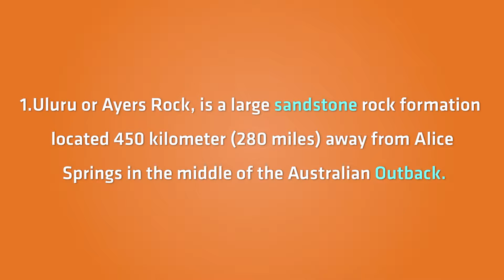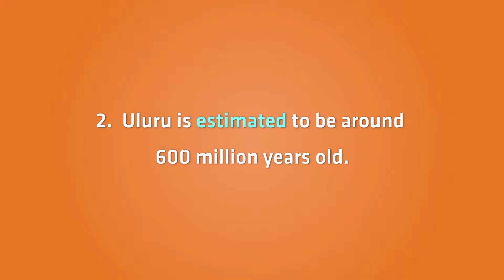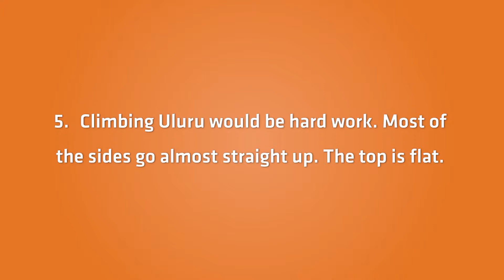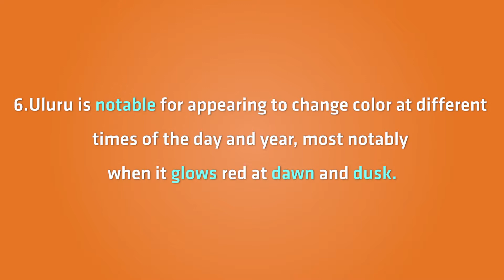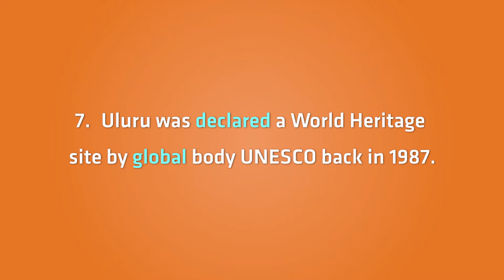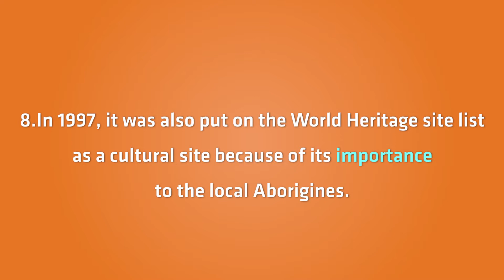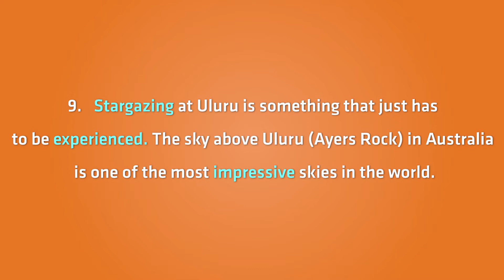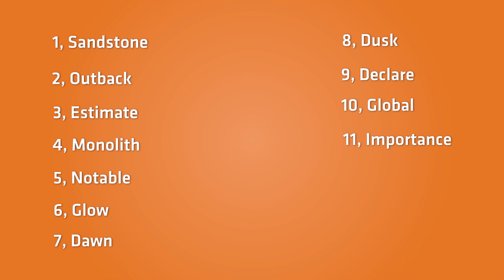Học 1000 từ vựng tiếng Anh| Bài 13: Miêu tả Uluru - Úc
Học 1000 từ vựng tiếng Anh là chuỗi bài học tiếng Anh online về từ vựng Tiếng Anh do cô Tâm đứng lớp.
Hôm nay cô Tâm sẽ đưa chúng ta đến vùng đất Núi đá thiêng có thể biến đổi màu sắc mang tên Uluru, nằm ở miền Trung nước Úc. Nó cách thị trấn lớn gần nhất Alice Springs khoảng 335 km về phía tây nam. Ngọn núi này được người Anangu Pitjantjatjara, một tộc người bản địa trong khu vực xem là nơi linh thiêng. Xung quanh Uluru còn có nhiều mạch nước, hang đá và tranh vẽ cổ. Trước đó, nơi này từng được UNESCO công nhận là Di sản Thế giới. Cùng cô Tâm khám phá ngay nhé!

14 từ được học trong bài bao gồm:
1. Sandstone
2. Outback
3. Estimate
4. Monolith
5. Notable
6. Glow
7. Dawn
8. Dusk
9. Declare
10. Global
11. Importance
12. Stargaze
13. Experience
14. Impressive

Ngoài những từ mới có trong bài nói cô đã bổ sung thêm lượng từ họ khá là bổ ích khi học từ mới.

Các bạn lấy giấy bút hoặc smartphone ra để ghi lại những từ, từ họ và cụm từ hay ho nào!